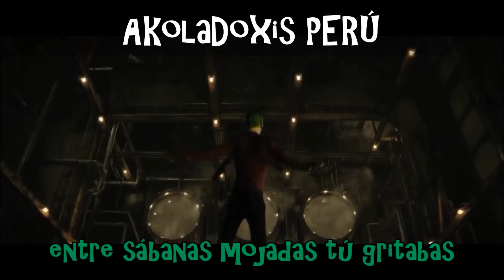LOCO DE AMOR (Joker & Harley Quinn Edition) - Lary Over X Randy Nota Loca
LOCO DE AMOR | LYRIC VIDEO
Lary Over feat. Randy Nota Loca
Joker & Harley Quinn: Suicide Squad Edition

🔔 NOTA:
El canal AkolaDoxis no posee los derechos sobre la música ni las imágenes aquí presentadas, pero sí es autor de este vídeo elaborado con fines de promoción, información y entretenimiento, en favor de artistas y fanáticos. Todos los créditos y reproducciones corresponden a sus propietarios mencionados en el vídeo, título o descripción.